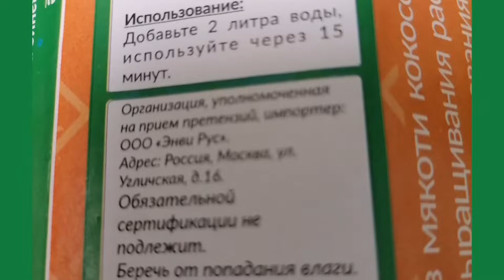Как и зачем я промываю кокосовый субстрат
Орехнин - кокосовый субстратом для агрономических работ.  Приобретая, решила не только залить кипятком, но и промыть.